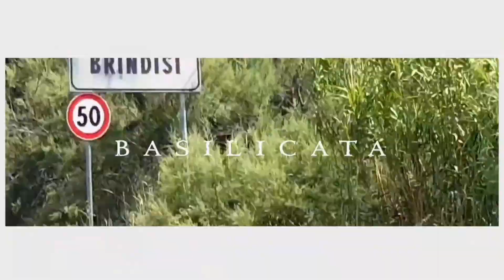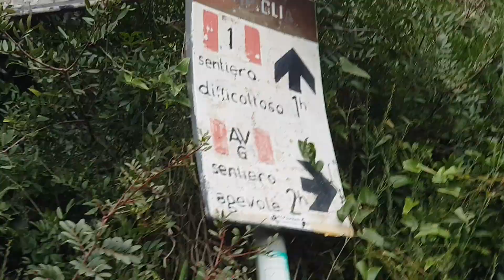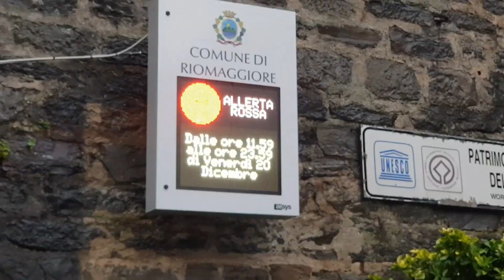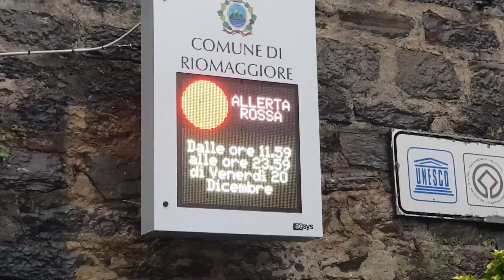I PERCORSI DELLE 5 TERRE (Liguria) (Tappa 166 e 167) Portovenere, Riomaggiore, Monterosso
Finalmente ho completato anche il percorso costiero delle 5 Terre!!! Uno spettacolo mozzafiato!!!